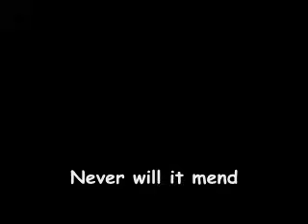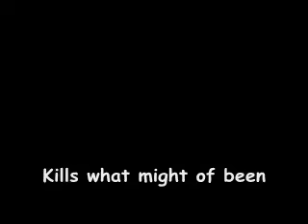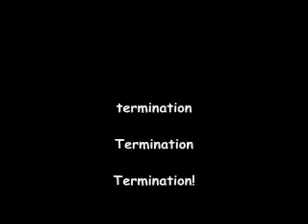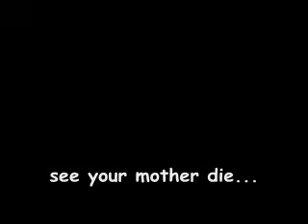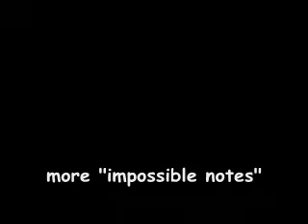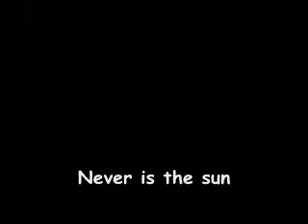Metallica - Blackened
Blackened by Metallica

Lyrics are displayed as it goes.